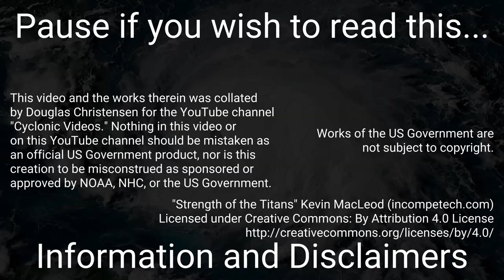When Scripts Fail - Hurricane Douglas Loops Around the World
The various functions I use to smooth a tropical system's track in between 6-hour updates couldn't handle the fact that Douglas (the storm, not me) moved to a new hemisphere. 😄 A few minutes later, the script was ready to make it right.